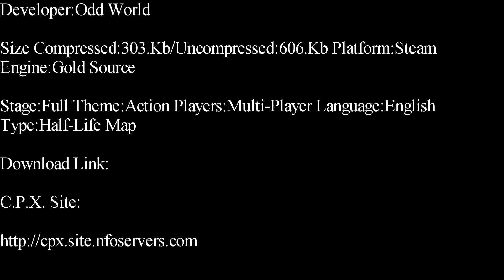Half-Life-Lab J.P. Odd Deathmatch Map Showcase